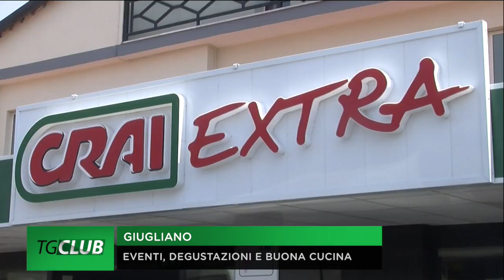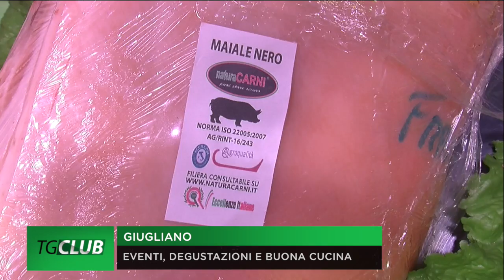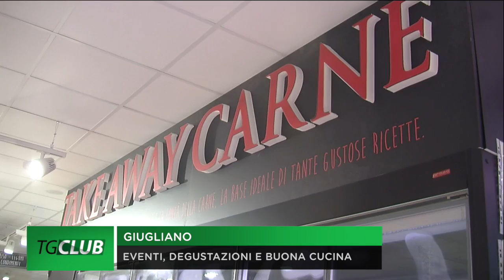Giugliano, al Crai Extra festa della pizza. Prossimo weekend Sagra del Maiale